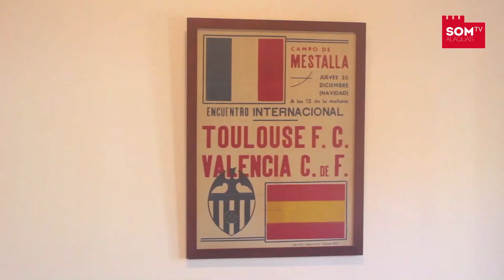Especial Centenari del Castell d'Alaquàs